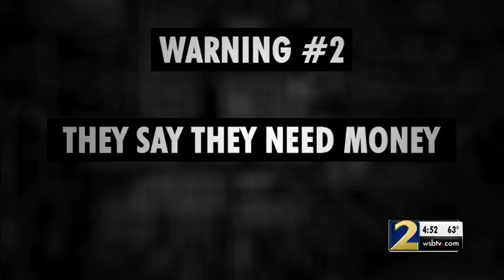Online dating sites can be the perfect setup for romance scams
Channel 2’s Consumer Adviser Clark Howard explains how to spot a criminal on a dating site.